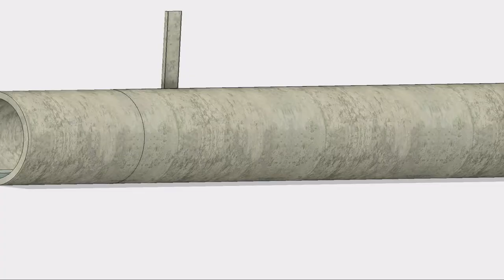Sewer Snake - Modulaire inspectierobot voor Rioolreinigingsdienst Rotterdam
De Gemeente Rotterdam is altijd op zoek naar methodes om hun werk nog efficiënter te kunnen doen. Deze nieuwe inspectierobot gaat ze daarbij helpen en legt gelijk de basis voor een autonoom rioolmanagementsysteem!

Gedaan in opdracht van de TU Delft (Bachelor Eind Project), in samenwerking met de Gemeente Rotterdam.